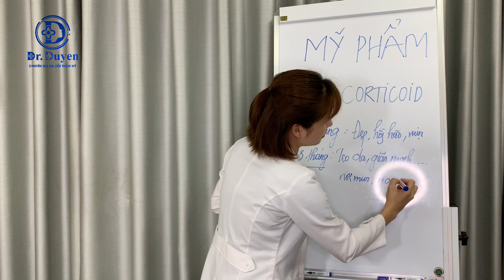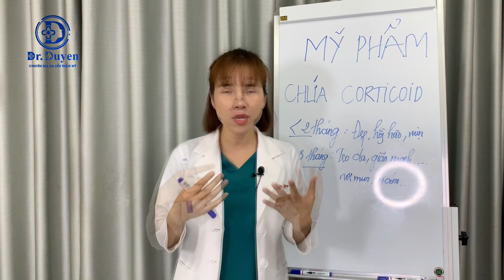Da nhiễm corticoid là gì? phải làm sao? | Dr Duyên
Da nhiễm Corticoid là hiện tượng da bạn bị tổn thương, mài mòn, viêm nhiễm mãn tính do tích tụ chất độc corticoid trong thời gian dài, qua con đường thoa trực tiếp lên da.

Biểu hiện thường gặp nhất là sự dãn mạch máu trong da gây xung huyết khiến da đỏ, nóng, viêm nhiễm da.

Trong video này Dr Duyên sẽ hướng dẫn cho các bạn cách làm thế nào khi da bị nhiễm Corticoid.

Duyên tin rằng bạn sẽ nắm bắt được những kiến thức mới nhất và tốt nhất để giúp mình chăm sóc da tại nhà hiệu quả.
Dr Duyên.

Bạn có thể xem thêm một số video khác tại đây:
Bấm vào chuông góc bên phải để nhận được thông báo ngay lập tức khi có video mới nhé.